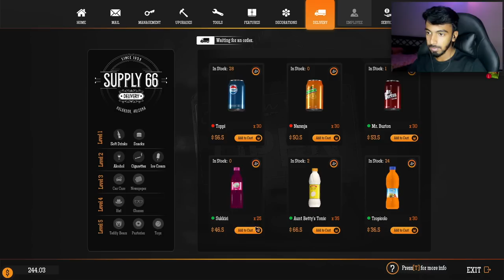I Upgraded My Gas Station 🤑 | Warehouse Unlocked 😍 #2- Black FOX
I Upgraded My Gas Station 🤑 | Warehouse Unlocked 😍 - Black FOX